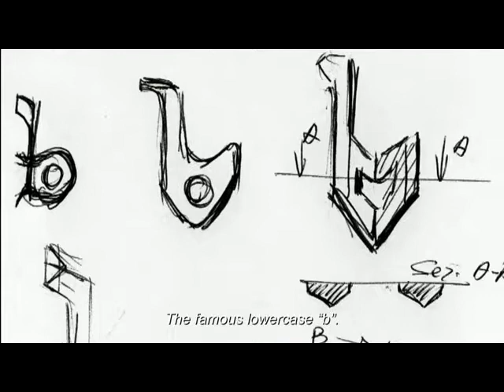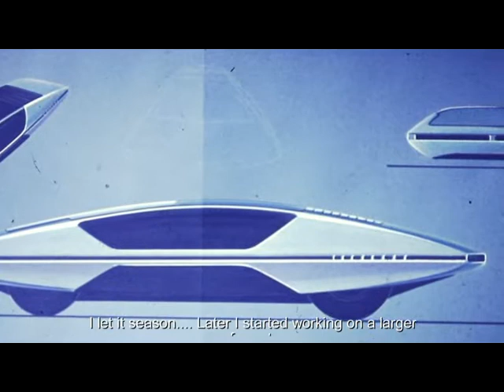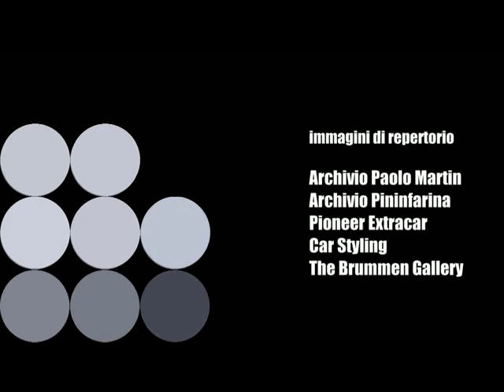Paolo Martin Punt 1 ENGL SUBTIL mp4 Clip1 1